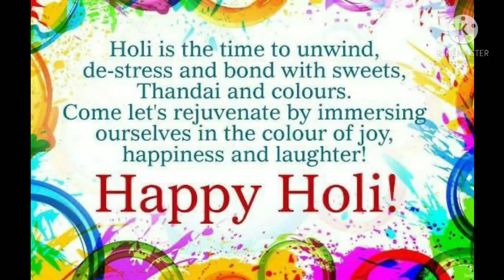happy holi 2021#supriya ravi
hello everyone hope you guys love this video and this time to show your love on youtube and share this video as much as possible and spread love do let me know what else would you like to see on my cannel